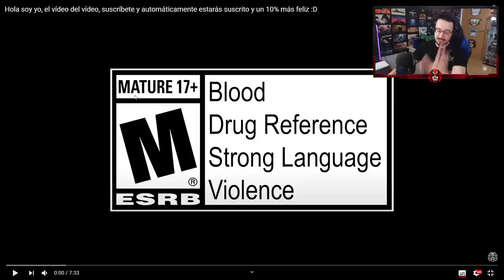🚁 ASÍ es THUNDERBIRD | NORTH STAR | Caramelo Rainbow Six Siege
Un breve resumen de la nueva operador Thunderbird de la temporada North Star.